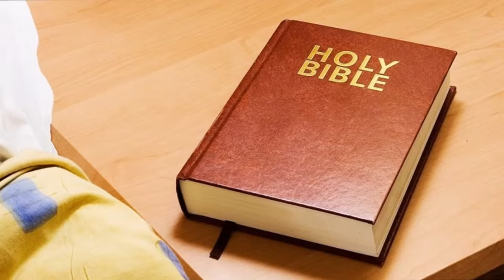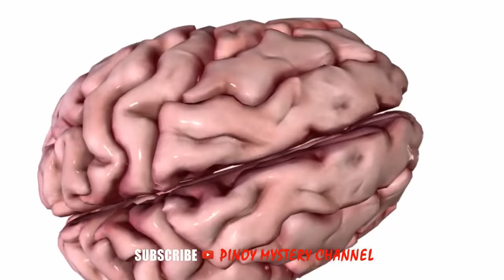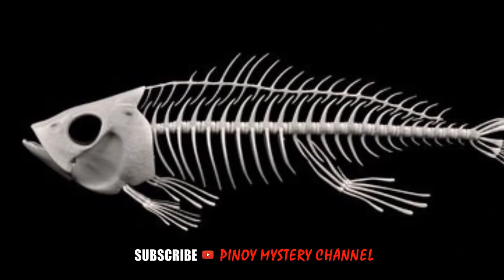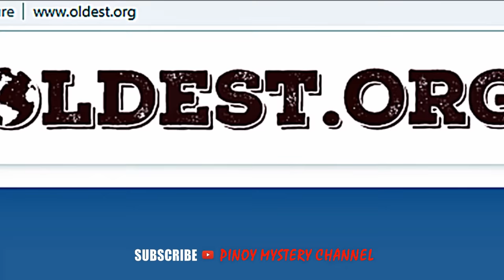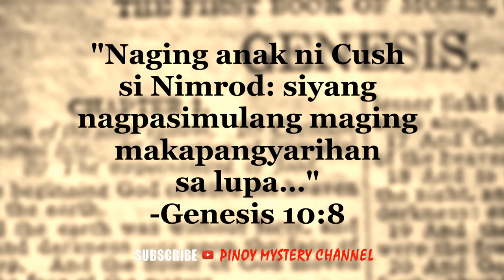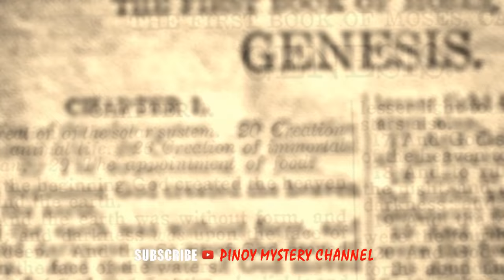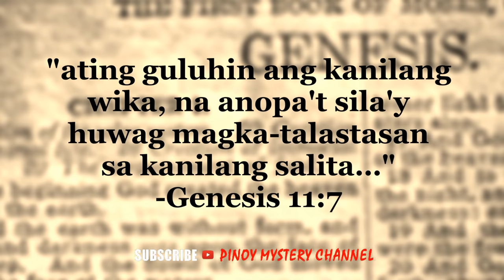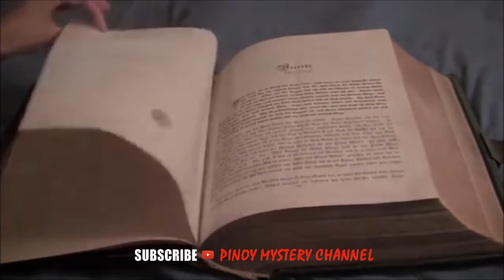SI NIMROD BA NAGPATAYO NG TORE NI BABEL?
KUWENTO SA PILIPINAS HINGGIL SA BIBLIA; SINO SI NIMROD; SINO ANG NAGTATAG NG BABEL; PILIPINAS BIBLIA; KUWENTONG BIBLIA SA PILIPINAS;
This video presentation highlights the biblical origin of world's language. Language is a system that consists of the development, acquisition, maintenance and use of complex systems of communication, particularly the human ability to do so; a language is any specific example of such a system.

The scientific study of language is called linguistics. Questions concerning the philosophy of language, such as whether words can represent experience, have been debated at least since Gorgias and Plato in ancient Greece. Thinkers such as Rousseau have argued that language originated from emotions while others like Kant have held that it originated from rational and logical thought. 20th-century philosophers such as Wittgenstein argued that philosophy is really the study of language. Major figures in linguistics include Ferdinand de Saussure and Noam Chomsky.

Estimates of the number of human languages in the world vary between 5,000 and 7,000. However, any precise estimate depends on a partly arbitrary distinction between languages and dialects. Natural languages are spoken or signed, but any language can be encoded into secondary media using auditory, visual, or tactile stimuli – for example, in whistling, signed, or braille. This is because human language is modality-independent. Depending on philosophical perspectives regarding the definition of language and meaning, when used as a general concept, "language" may refer to the cognitive ability to learn and use systems of complex communication, or to describe the set of rules that makes up these systems, or the set of utterances that can be produced from those rules. All languages rely on the process of semiosis to relate signs to particular meanings. Oral, manual and tactile languages contain a phonological system that governs how symbols are used to form sequences known as words or morphemes, and a syntactic system that governs how words and morphemes are combined to form phrases and utterances.

Human language has the properties of productivity and displacement, and relies entirely on social convention and learning. Its complex structure affords a much wider range of expressions than any known system of animal communication. Language is thought to have originated when early hominins started gradually changing their primate communication systems, acquiring the ability to form a theory of other minds and a shared intentionality.[1][2] This development is sometimes thought to have coincided with an increase in brain volume, and many linguists see the structures of language as having evolved to serve specific communicative and social functions. Language is processed in many different locations in the human brain, but especially in Broca's and Wernicke's areas. Humans acquire language through social interaction in early childhood, and children generally speak fluently by approximately three years old. The use of language is deeply entrenched in human culture. Therefore, in addition to its strictly communicative uses, language also has many social and cultural uses, such as signifying group identity, social stratification, as well as social grooming and entertainment.

Languages evolve and diversify over time, and the history of their evolution can be reconstructed by comparing modern languages to determine which traits their ancestral languages must have had in order for the later developmental stages to occur. A group of languages that descend from a common ancestor is known as a language family. The Indo-European family is the most widely spoken and includes languages as diverse as English, Russian and Hindi; the Sino-Tibetan family includes Mandarin and the other Chinese languages, Bodo and Tibetan; the Afro-Asiatic family includes Arabic, Somali, and Hebrew; the Bantu languages include Swahili, and Zulu, and hundreds of other languages spoken throughout Africa; and the Malayo-Polynesian languages include Indonesian, Malay, Tagalog, and hundreds of other languages spoken throughout the Pacific. The languages of the Dravidian family, spoken mostly in Southern India, include Tamil, Telugu and Kannada. Academic consensus holds that between 50% and 90% of languages spoken at the beginning of the 21st century will probably have become extinct by the year 2100